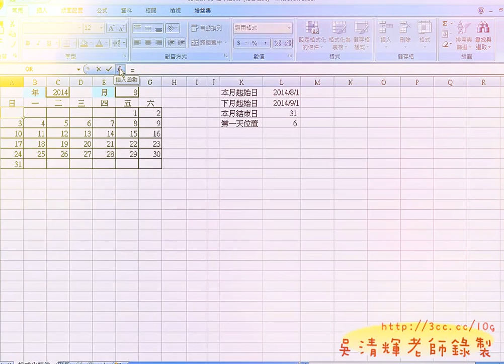教您如何利用IF與OR函數去除不顯示資料(EXCEL VBA教學 吳老師提供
EXCEL函數與VBA設計(自強基金會2012)第5次上課

這次的主軸為如何把"函數"變為 "VBA"，
也是大部分市面上EXCEL VBA相關書籍所最欠缺的部份，
最近思考，為什麼市面上的 EXCEL VBA書籍不是偏 EXCEL 函數，不然就是偏 VB程式設計，
主因是EXCEL與 VB本來就是兩個不同領域，要能把兩者整合，實屬不易，
記要熟 EXCEL 又要精通 VB程式開發，除非有多年的實務經驗，否則能把兩者結合的恰當。
恰好兩者我都有多年的實務與教學經驗，所以教起 EXCEL VBA 就蠻得心應手的，
本來想找本裡想的上課用書，但還真難找，只好把某本書的內容，自行補充不足之處。

所以這次上課的萬年曆與文字累加，範例還是用書上的，
自行補充如何把"函數"轉為"VBA"的 SOP(標準流程) ，
1.建立模組。
2.建立副程式(SUB)
3.迴圈範圍
4.執行結果輸出
5.建立介面按鈕

後記：
感謝基金會承辦人佳瑜，只跟她提過若可以將EXCEL2003升級為2007或2010更好的建議，
沒想到這次上課就都升級了，效率真的很高，辦學也用心。

價格： 420

跟我學Excel VBA：將複雜的操作用一個按鍵就搞定！
作者： 恩光技術團隊 江高舉
出版日： 2010/10/19

都有拿來上過課，但單不算太推薦，各有優缺點啦!

二、這次的課程理念：
1. 循序漸進, 透過實用的範例, 輕鬆進入 Excel VBA 設計領域, 逐步了解VBA 架構, 學會：VBA 變數、常數、函式及邏輯的觀念, 即使沒有任何程式設計基礎，也能撰寫 編修

VBA，提昇工作效率, 晉昇 Excel 高手。
2.進而將EXCEL當成資料庫來使用，結合函數、VBA等更深入的功能，讓資料處理和分析的應用更上層樓。
3.若能結合GOOGLE雲端試算表與表單，讓EXCEL隨時成為您的分身幫您處理事務。

三、課程大綱：
實例1：進階功課表
實例2：大型試算表
實例3：文字遊戲
實例4：銷貨單

四、課程內容：

01_建立下拉式清單(資料驗證)
02_利用CULUNM函數與ROW函數產生日期
03_產生需要的條件變數
04_移動正確的星期幾位置
05_設定格式化條件以不顯示資料
06_利用IF與OR函數去除不顯示資料
07_函數改成VBA的流程一
08_VBA加入IF判斷與結果輸出
09_加入立體按鈕與清除功能
10_如何用文字累加處理EMAIL信箱
11_文字累加的VBA說明

補充資料：
EXCEL函數與VBA進階班總整理:

目前 EXCEL函數與VBA完整影音論壇：
1.EXCEL函數與VBA設計

但礙於加入者實在太眾多，無法讓所有人加入，除非您是：
1.吳老師目前上這門課的學生。
2.吳老師的數位影音申請的學生，也就是申請完整教學影音DVD者。網址：